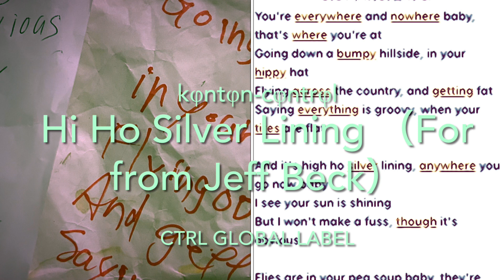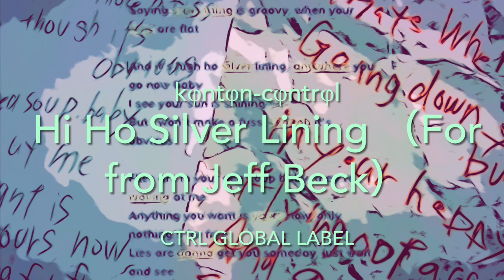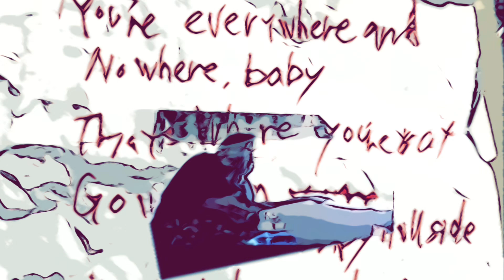Hi Ho Silver Lining （For from Jeff Beck）